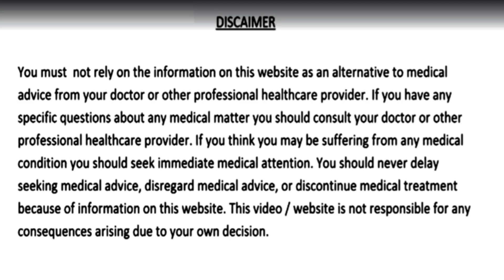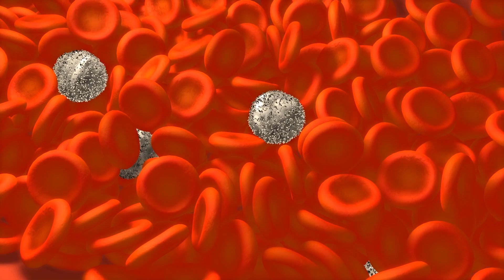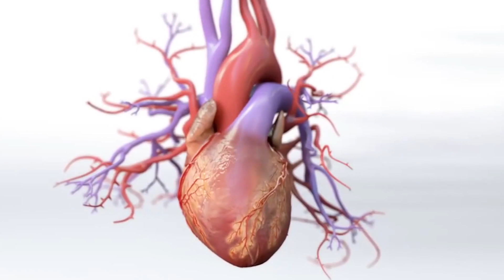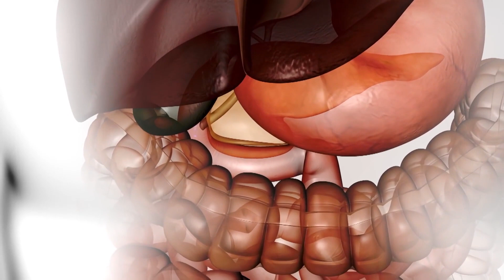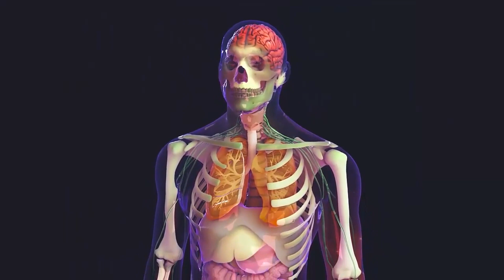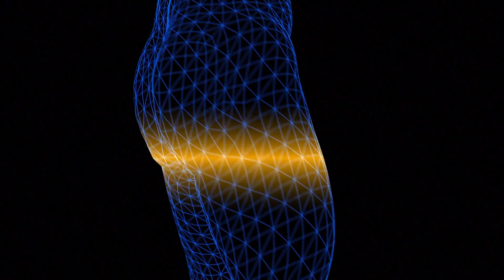रातभर पानी में भिगोकर खायें ये 5 चीजें कभी बूढ़े नहीं होंगे | ताकत का खजाना | Cook With Crazy Style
Hi dosto, aaj mai apke sath 5 aisi cheeje share kar raha hu jinko aap agar rat ko bhigo kar khayege to aap kabhi boodhe nahi honge aur koi bimari apko nahi hogi. Ji ha dosto ye 5 cheeje hai-
1. khas khas yani poppy seeds
2. Chuhare yani Dry Dates
3. Almonds Yani Badam
4. Bheege Kale Chane
5. Alsi yani Flax Seeds
Ye 5 cheeje agar aap rat ko bhigo kar khayege to apki health theek rahegi, Aur aap kabhi boodhe nahi hoge.